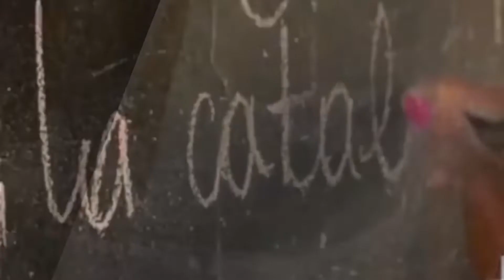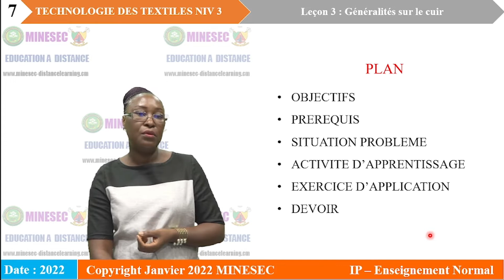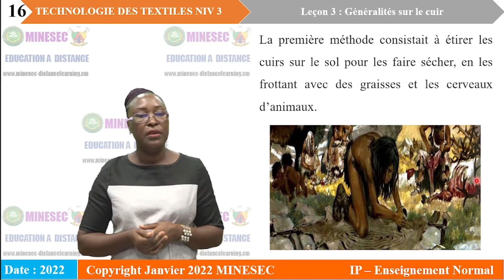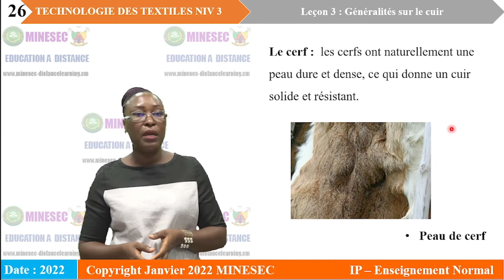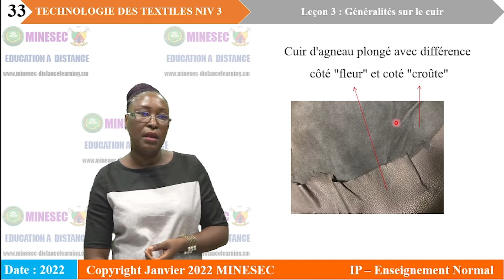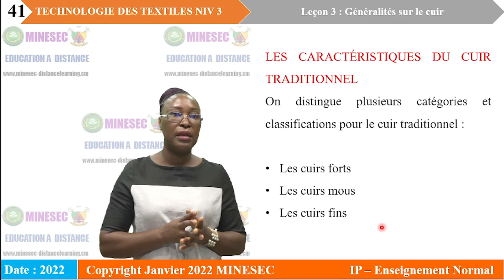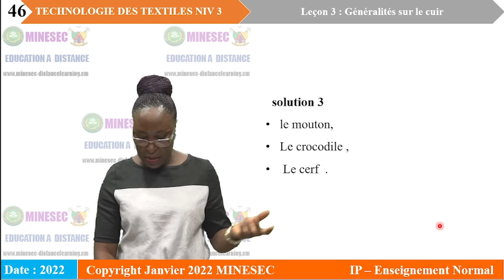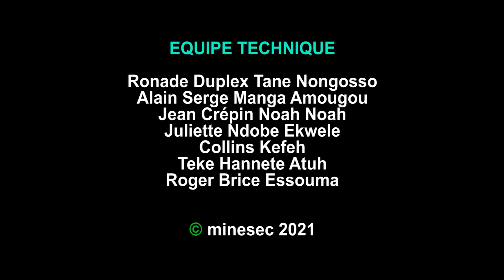IP EN TECHNOLOGIE DES TEXTILES NIVEAU 3 Leçon 3 GENERALITES SUR LES CUIRS